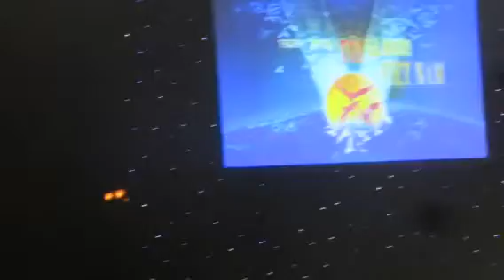Dũng Taylor - Thuy Nga 114